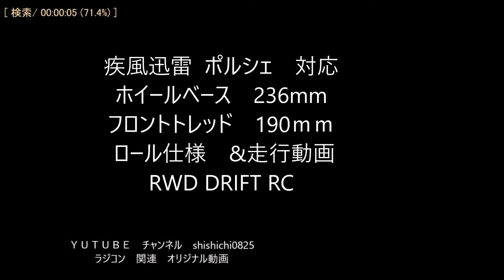疾風迅雷 ポルシェ 対応ホイールベース 236mmフロントトレッド 190ｍｍ ロール仕様 &走行動画RWD DRIFT RC